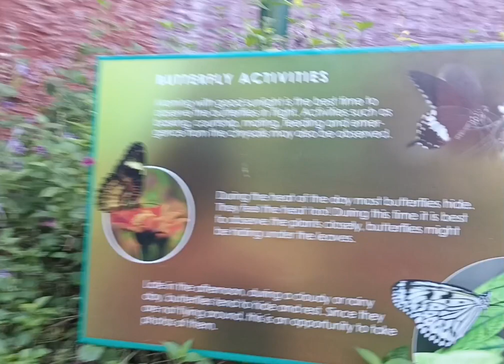FLY, FLY BUTTERFLY/PALAWAN ESCAPADE/VISITING BUTTERFLY ECO GARDEN AT PUERTO PRINCESA CITY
We had a short visit in one of the tourist spot in Palawan called "Butterfly Garden".  The place is beautiful and we enjoyed watching different colors of butterflies.